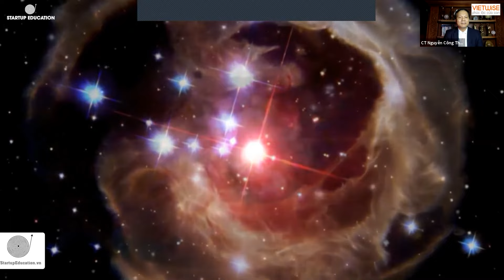NGHỀ LÀM BỐ MẸ THEO LÝ & LUẬT CỦA VŨ TRỤ - LUẬT NHẤT THỂ (P3/5) - 07/07/2021 - STARTUP EDUCATION